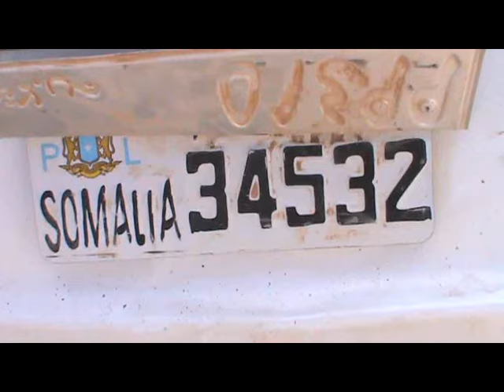Gabiley War Dagdag Ah Shil Baabur Oo Sababay Dhimashada 14 Qof Halka ay Dhaawac Ahaayen 7